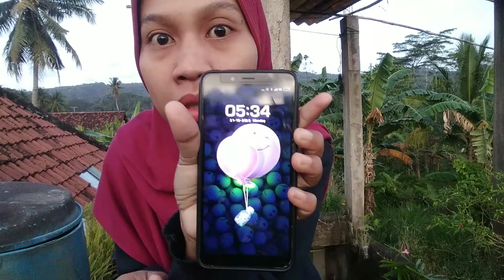AYO BERCOCOK TANAM‼️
Assalamualaikum. Hallo guys, apa kabar..!!

ini channel pertama ku dan aku masih dalam proses belajar membuat video. sangat terinspirasi teman-teman kreatif membuat vlog sehari-hari jadi aku belajar buat deh..

kunjungi juga instagram aku ya guys

see you di next video guys..
Tinggalkan komentar kalian dibawah untuk saran dan kritik yaa

sampai jumpa